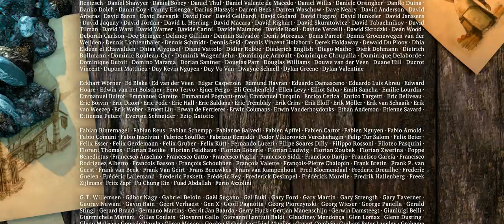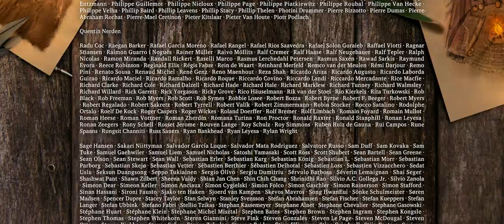Baby Dragon - Full movie, English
Sintel
by Colin Levy
Topics fantasy, dragons, blender
Publisher Blender Foundation
Language English
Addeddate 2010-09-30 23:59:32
Color color
Director Colin Levy
Ia_orig__runtime 14 minutes 48 seconds
Identifier Sintel
Run time 14:48
Sound sound
Year 2010